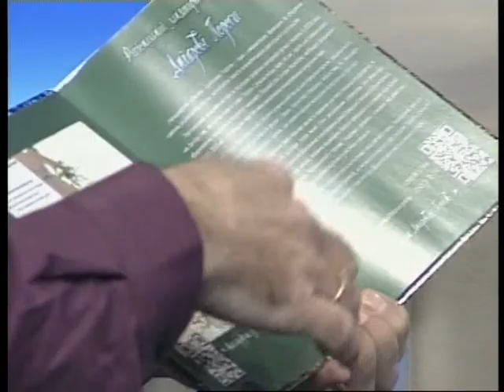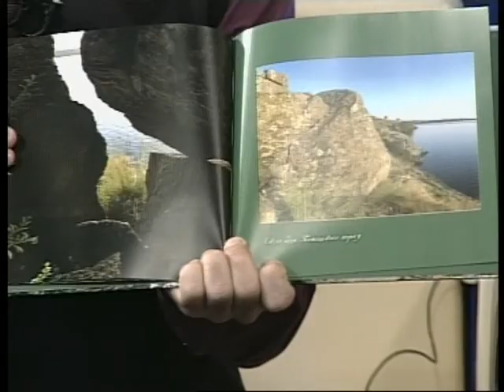Ранковий Коктейль. 2.03.2018. Вадим Манюк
Настав час вітати у нашій студії першого гостя. Ним стане кандидат біологічних наук, доцент ДНУ ім. О.Гончара, в.о. директора «Регіональний ландшафтний парк «Дніпровські пороги»» - Вадим Манюк.